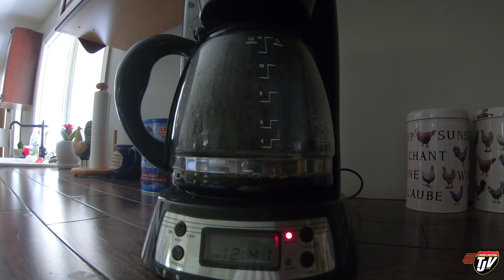TJV | TRUCKER HOMETIME | #1754